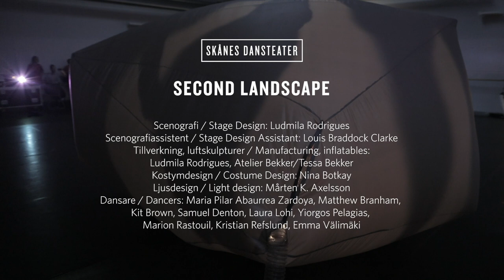Second Landscape, repetitioner / rehearsals - Marina Mascarell - Skånes Dansteater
Repetitioner / Rehearsals, Second Landscape, Skånes Dansteater.

Koreografi / Choreography: Marina Mascarell.
Fotografiet av någon vi älskar är inte levande. Ändå tvekar vi att förstöra det. När bilderna viskar till oss lyssnar vi och lyder, lika övertygade nu som då om att de är besjälade.

Second Landscape är en ny dansföreställning skapad för Skånes Dansteater av koreografen Marina Mascarell. Tillsammans med de nio dansarna utforskar och ifrågasätter hon vår relation till bilder. Gränserna mellan kropp och bild upplöses och dansarna blir ett med den väv av bilder som omsluter oss. Som hybrider rör de sig i en ny värld vi skapat åt oss själva.

Second Landscape bjuder in dig till att fundera över din egen relation till bilder. Kameror och live-projektioner utmanar koncept som delaktighet, verklighet och samtycke. Utan att döma sprider koreografen Marina Mascarell ljus över hur vi idag dramatiserar våra liv. Hur vi visar upp det intima och smärtsamma i den ständigt pågående föreställningen som är våra liv. Världspremiär 21 mars 2020 på Skånes Dansteater.
An image of a loved one is not a living thing. Yet we often hesitate to destroy it. When pictures speak to us, we listen and obey, convinced that they have a conscious soul.

Second Landscape, a new work by choreographer Marina Mascarell, commissioned by Skånes Dansteater, explores and questions our relationship with images. The dancers become one with the web of imagery surrounding us. Dissolving the boundaries between body and image. Moving like hybrids in an alternate world created by us.

Second Landscape invites you to reflect on your current relationship with images. Without judgement, choreographer Marina Mascarell looks at how we today narrate our lives. How we display the intimate and painful aspects of our day to day in the ongoing performance that is our life. World premiere March 21 at Skånes Dansteater.
FÖRESTÄLLNINGAR / PERFORMANCES 2020
Skånes Dansteater: 21, 26–29 mars / March, 1–5, 7–8, 14–15 April.
Mercat De Les Flors, Barcelona, Spain: 23-26 April.
Helsingborgs Stadsteater, Sweden: 3 maj / May.
Rekommenderas från / Recommended from: 13 år / years.
KONSTNÄRLIGT / ARTISTIC TEAM
Koreografi, regi / Choreography, direction: Marina Mascarell.
Dansare / dancers: Kit Brown, Marion Rastouil, Samuel Denton, Emma Välimäki, Kristian Refslund, Yiorgos Pelagias, Pili Abaurrea Zardoya, Matthew Branham, Laura Lohi.
Dansarpraktikaner / Apprentice dancers: Line Branchereau, Ischa Statie.
Musik / music: Yamila Ríos.
Dramaturgi / dramaturgy: Riika Laakso.
Video: Francesc Isern Canela.
Kostymdesign / costume design: Nina Botkay.
Scenografi / set design: Ludmila Rodrigues.
Ljusdesign / light design: Mårten K. Axelsson.

Film: Jubal Battisti.

I samarbete med / In collaboration with Mercat de les Flors (ES), Korzo Productions (NL).